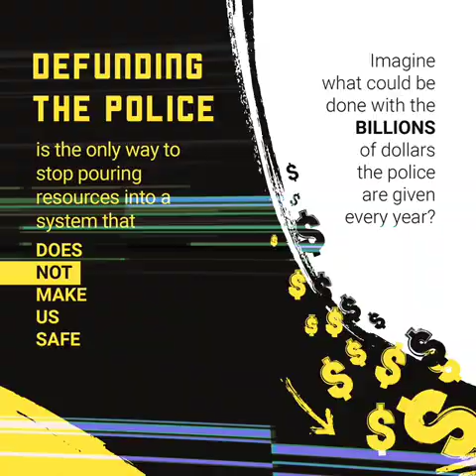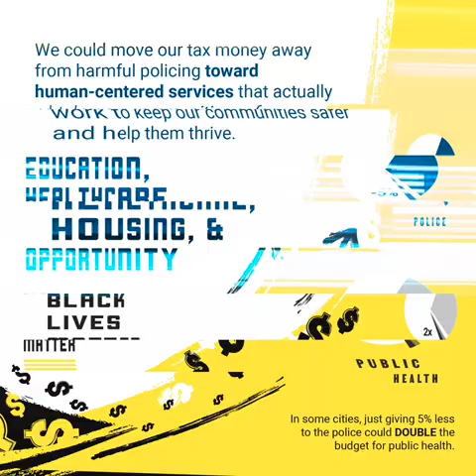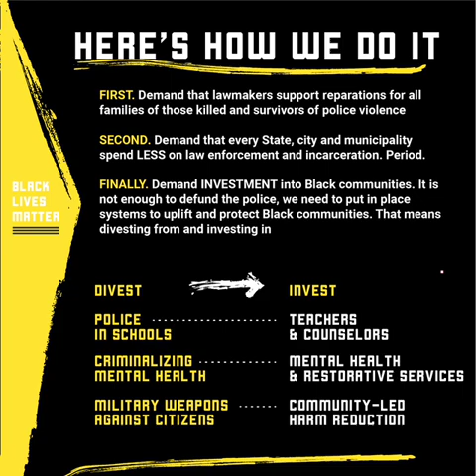What Defunding the Police Really Means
We know that police don't keep us safe -- and as long as we continue to pump money into our corrupt criminal justice system at the expense of housing, health, and education investments -- we will never be truly safe.

That's why we are calling to DefundPolice and InvestInCommunities -- and in our new video, Black Lives Matter Managing Director Kailee Scales helps break down just how it works.